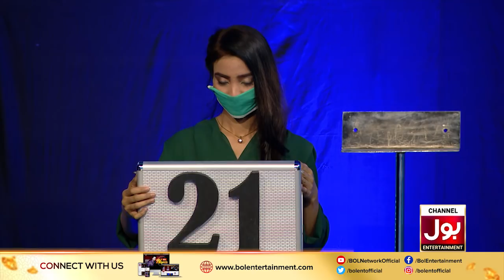Star Player | Pakistan Star | Faheem Khan | 22nd April 2020 | Deal No Deal | Mathira